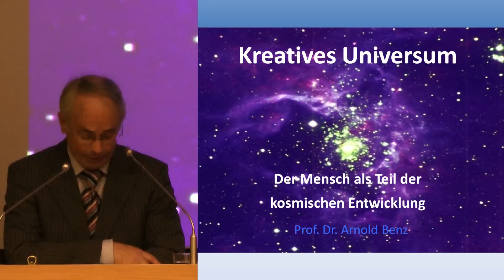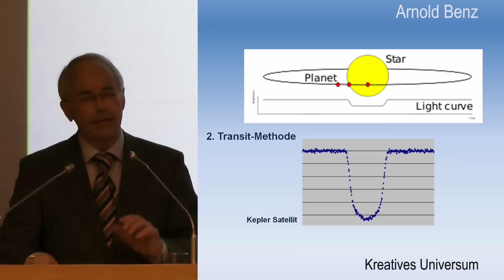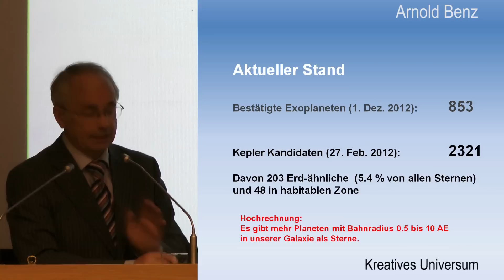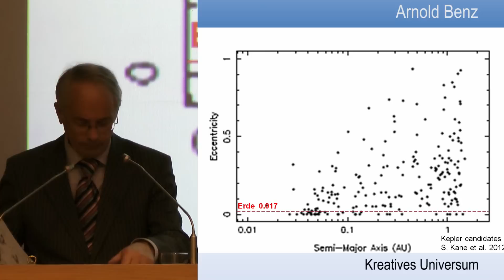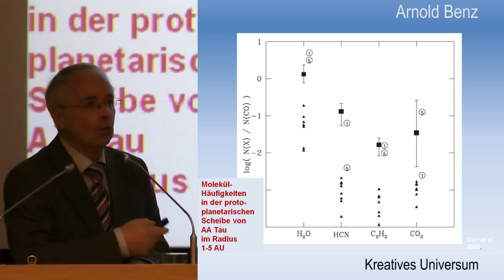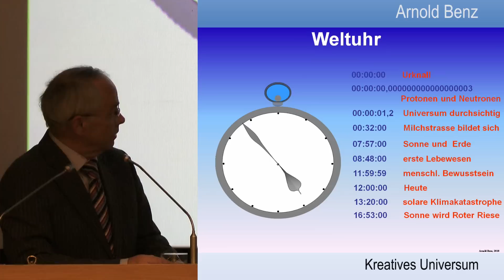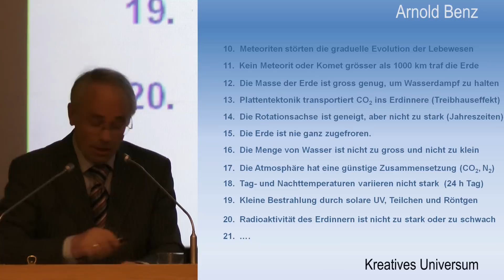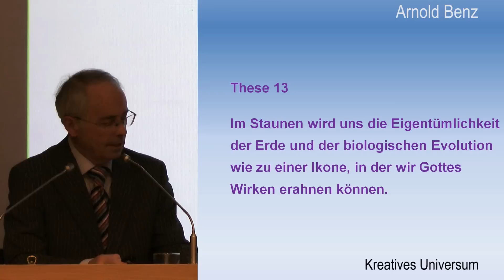Benz: Kreatives Universum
Der Astrophysiker Arnold Benz diskutiert die Wahrscheinlichkeit außerirdischer Intelligenz, angefangen von neuentdeckten Exoplaneten über die "menschenfreundlichen" Eigentümlichkeiten der Erde bis zur Möglichkeit, den Kosmos als Schöpfung zu verstehen.

Gliederung:
2:53 Exoplaneten entdecken
Methoden der Entdeckung

17:44 Exoplaneten charakterisieren
Eigenschaften und Vielfalt von Exoplaneten. Wann sind sie zum Leben geeignet?

25:33 Exoplaneten verstehen
Entstehungsprozesse der Planeten

38:56 Weltuhr
Vom Urknall über heute bis in die Zukunft

43:05 Wie speziell ist die Erde?
Die Besonderheiten der Erde

51:28 Thesenpapier

Prof. Dr. Arnold Benz
Professor em. für Astrophysik an der ETH Zürich; Forschungsschwerpunkte: Sonnenphysik, Sternentstehung und Hochenergie-Astrophysik. Publikationen u.a. „Die Zukunft des Universums: Zufall, Chaos, Gott?" (2011), „Das geschenkte Universum: Astrophysik und Schöpfung" (2009).